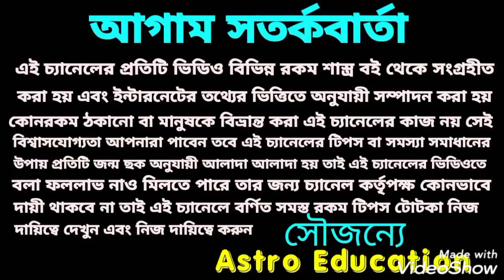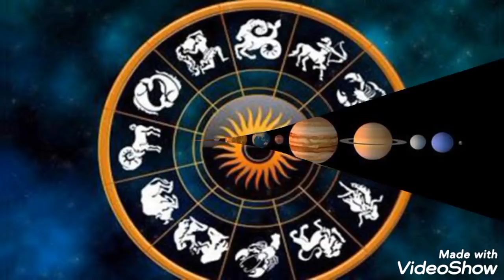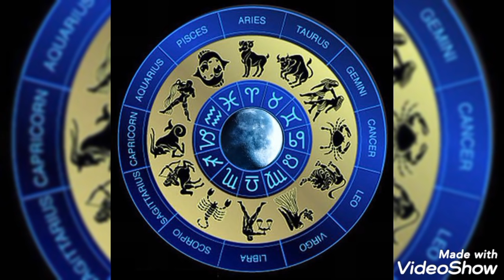বৃহস্পতির ধনিষ্ঠা নক্ষত্র প্রবেশ কি ফল পেতে চলেছে!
বৃহস্পতি গ্রহের নক্ষত্র পরিবর্তনে কি কি প্রভাব পড়তে চলেছে এই বিষয় নিয়ে এই ভিডিওতে বিস্তারিত আলোচনা করা হয়েছে!